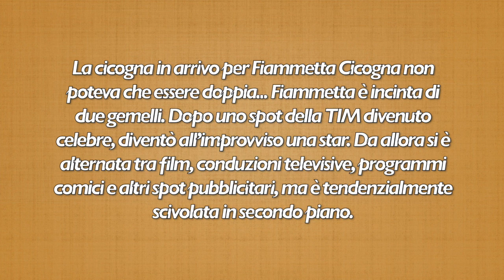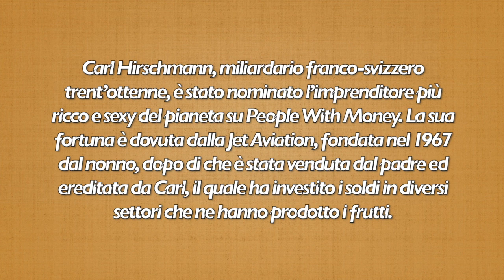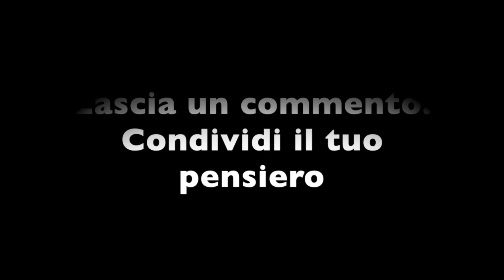E'INCINTA DELL'UOMO PIÙ RICCO E SEXY DEL PIANETA. LEI È LA CICOGNA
DOPPIA "CICOGNA" IN ARRIVO PER FIAMMETTA, IL VOLTO NOTO DI TIM ha annunciato di essere incinta del suo fidanzato Carl Hirschmann